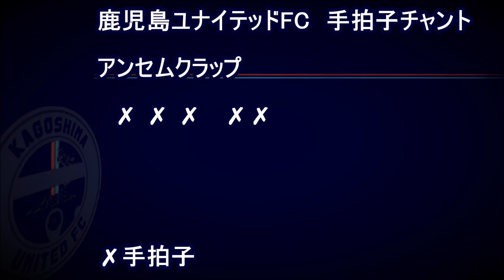【手拍子チャント】アンセムクラップ【鹿児島ユナイテッドFC】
手拍子チャントです。

KAGOSHIMAUNITED
KUFC
鹿児島Ｕ